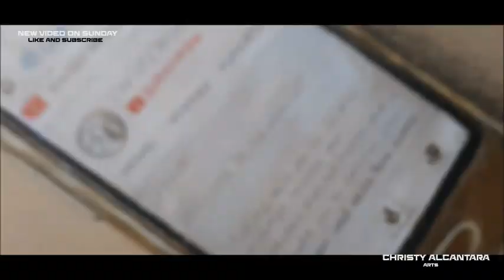Drawing Timelapse: CELLULAR PHONE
First Video!

🎨 DRAWING TOOLS: toned tan sketch paper, colored pencils and white marker.
⌚ DRAWING TIME: 4 hours and 24 minutes

NEW VIDEOS WEDNESDAYS AND SUNDAYS
Stay safe!

Xoxo,
 Christy Alcantara